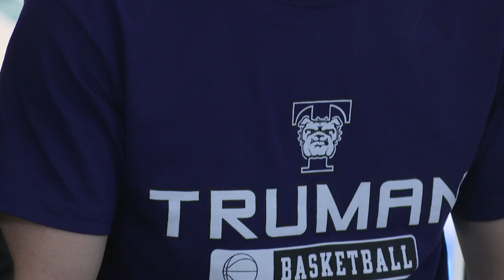THE FIGHT IN THE DAWG BRANDON KRACHT